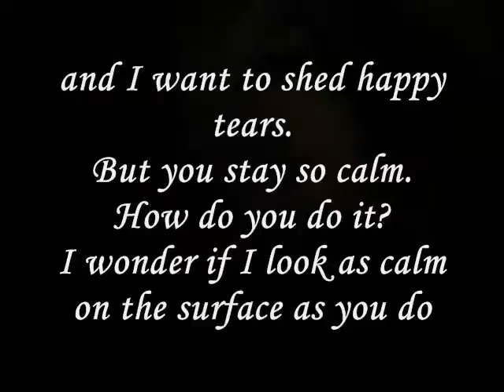Miftachul Wachyudi (Yudee) - When I'm aware of your presence-Miftachul Wachyudi (Yudee)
do.
do so
Money is an excellent servant, but the host
very bad.